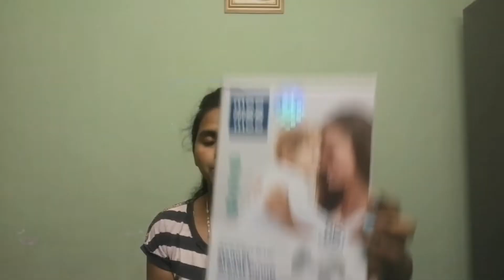MEE MEE manual breast pump || tips || do's and dont's || instructions